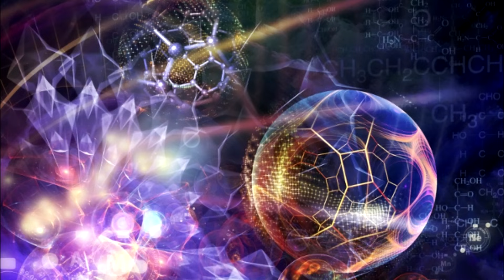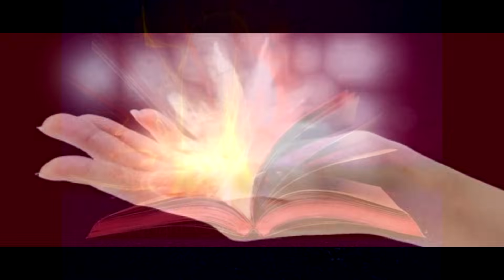КРАЙОН. Сильное Послание от Галактики 2023 Моника Мураньи и Ли Керролл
3 + 3 от чего отказаться, чтобы обрести синхронные энергии с планетой.
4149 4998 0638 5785 - евро
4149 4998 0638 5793 - доллар
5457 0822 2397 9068 Украина